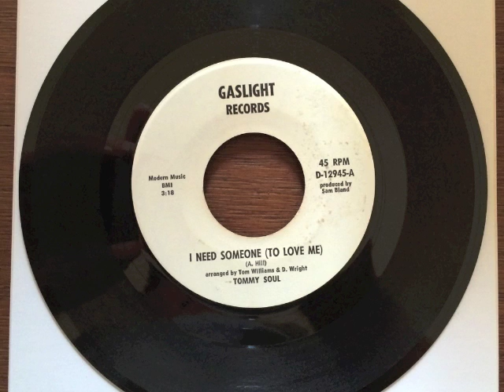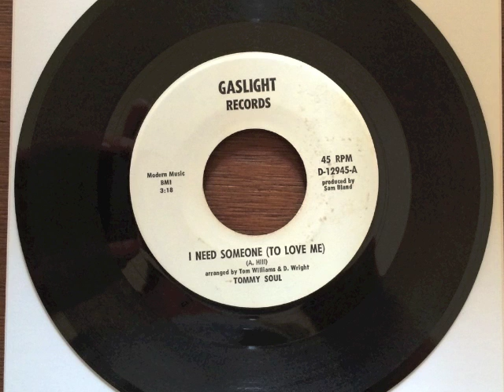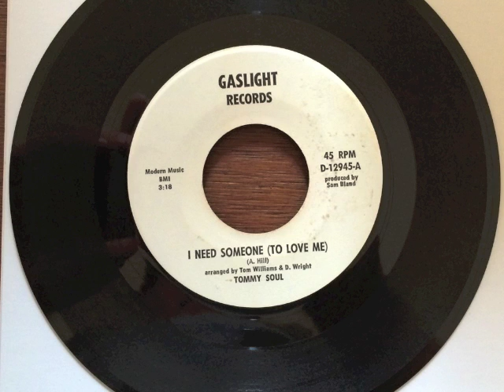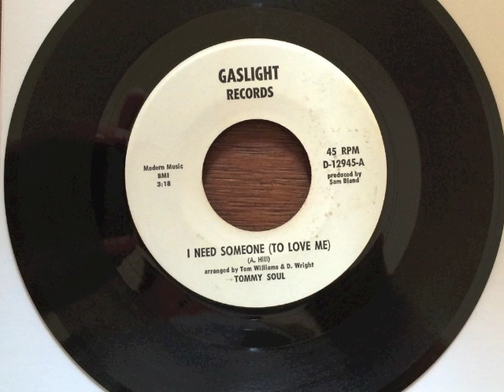Tommy Soul - I Need Someone To Love Me